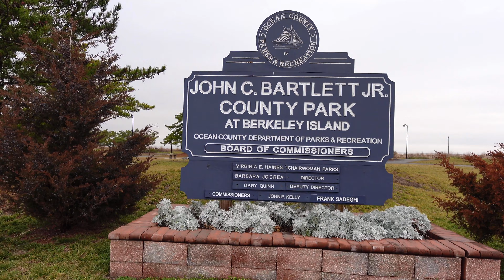Probando SONY ZV 1 Mark II